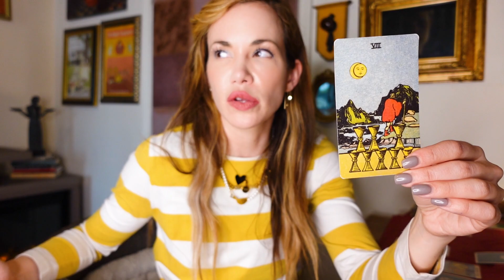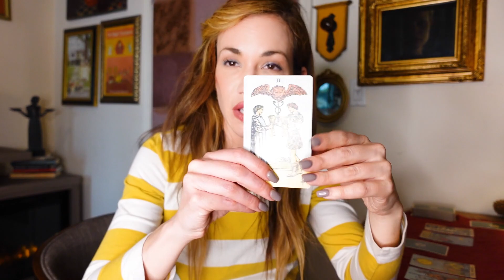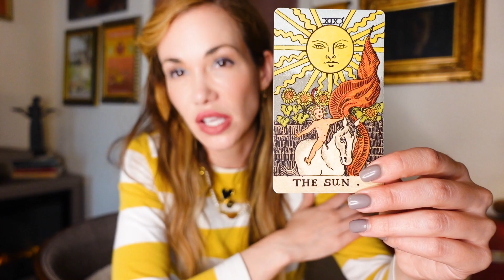What the Cards Say - Jlo + Ben Post Grammys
We ask the tarot cards how the marriage of JLo and Ben Affleck is going, given the fact that Ben Affleck has tried to do some damage and image control via his Hollywood Reporter interview.